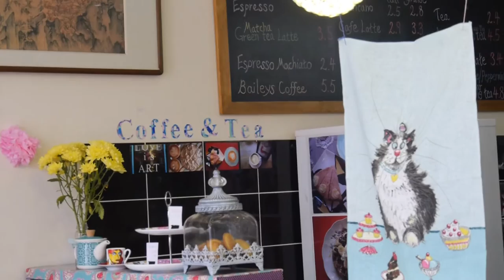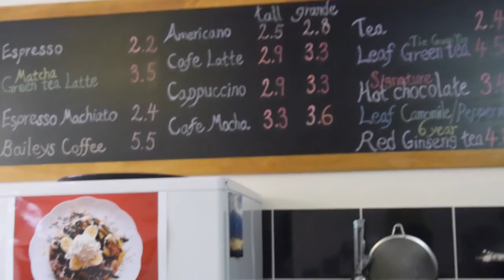A Glimpse of Love is Art - Beautiful Coffee Shop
This is a glimpse into the Love is Art Atelier Coffee shop at 3 Great Strand Street in Dublin